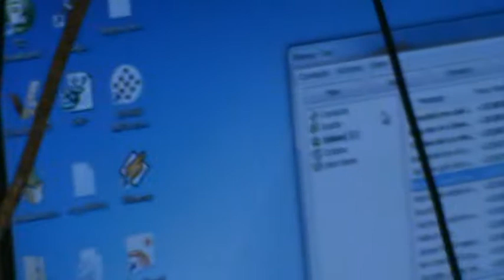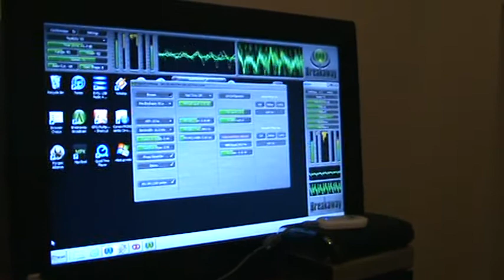Emmet on the mike thomas on the decks FlirtFm.MPG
Inside the Flirt radio studio. with Emmet Holohan and Thomas gorry on the decks